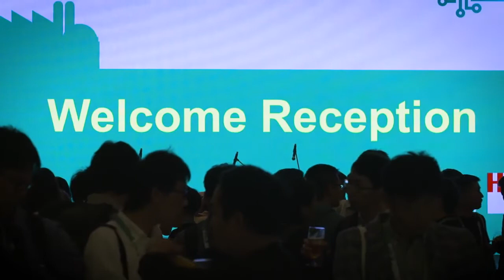IROS TV 2019- Welcome to IROS 2019- Welcome Reception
The first day of the 2019 IEEE/RSJ International Conference on Intelligent Robots and Systems (IROS) saw the welcome reception for all IROS attendees. We stopped by to find out where people had travelled from, and what they hope to do while they're here.

Video Credit: WebsEdgeEducation + IROS TV